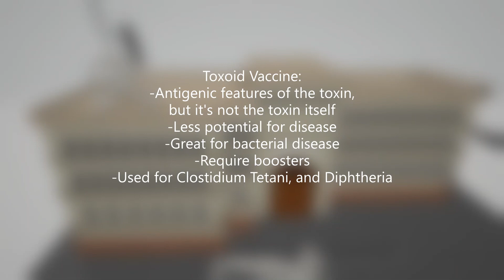Vaccination Types (Mnemonic for the USMLE)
Here's a great way to MEMORIZE the various categories of vaccines and their associated diseases!